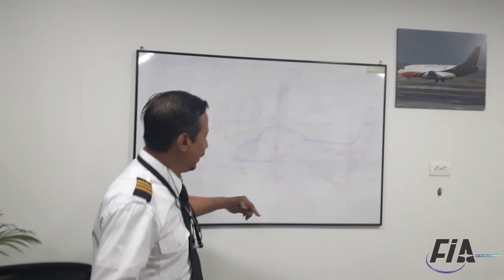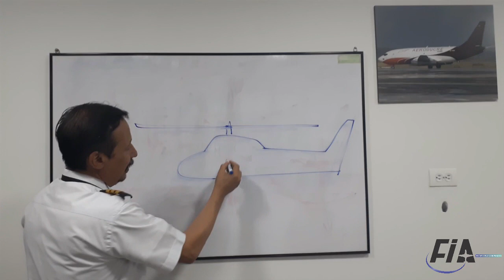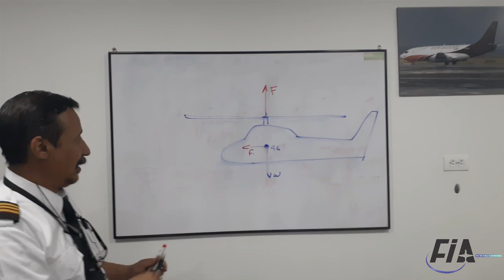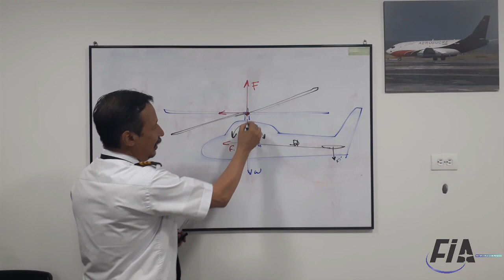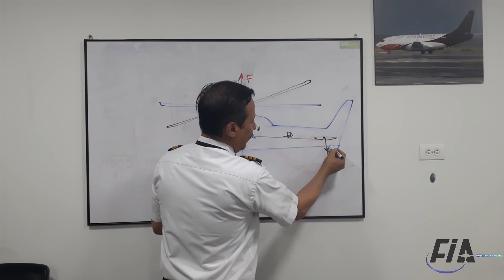Casalins Responde- Para qué sirve el estabilizador horizontal en un helicóptero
Que funcion  cumplen los estabilizadores horizontales en un helicóptero